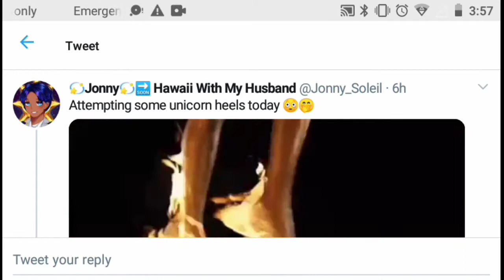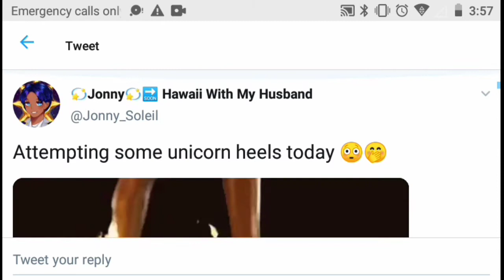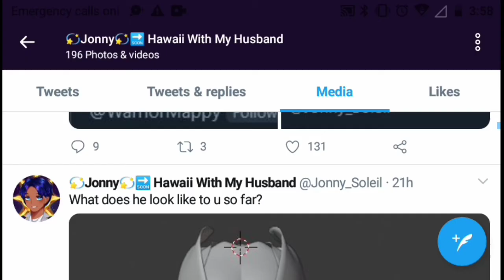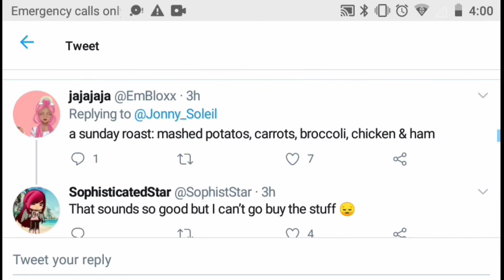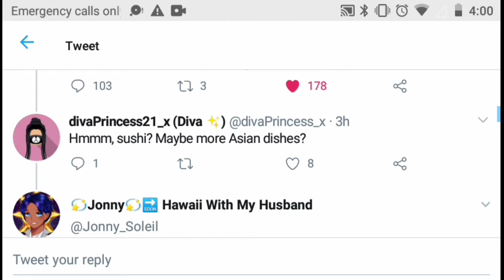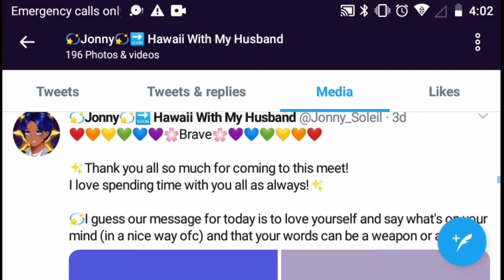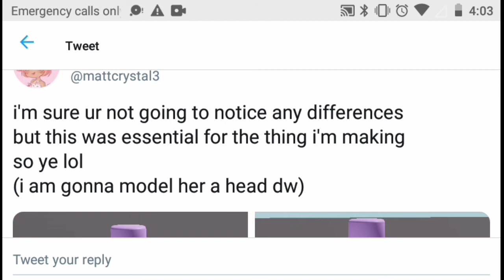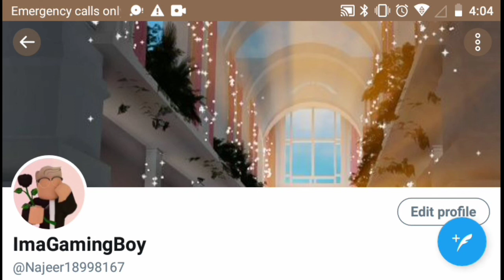New Pirate Themed Set Coming Soon + New Reaworked chicken Heels/ Royale High Leaks Tea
Hi guys I loved the Pirate video But yeah and I will doing a 50,000 Thoudend Diamonds From Royale High Btw. Giveaway But yeah I just needed to get that off my chest but yeah I'm doing a giveaway tho but yeah I might upgrade it to 100,000 Should I do it.?